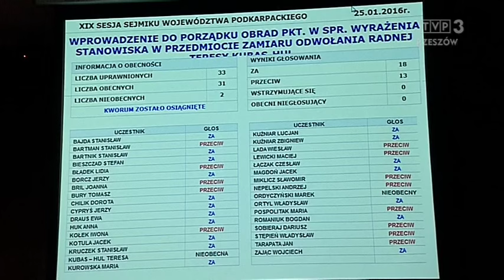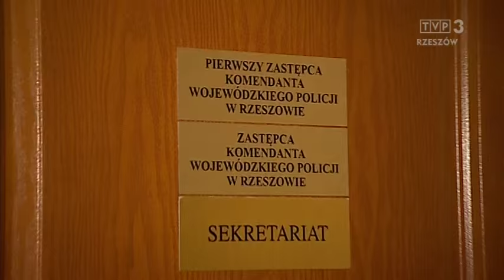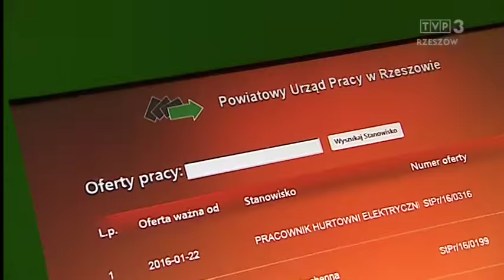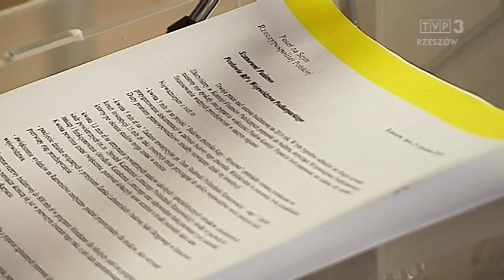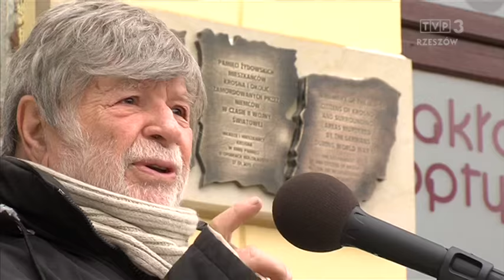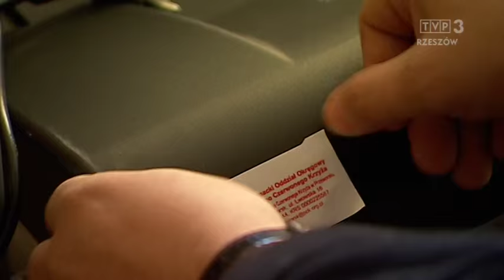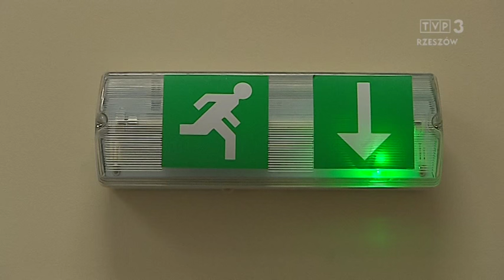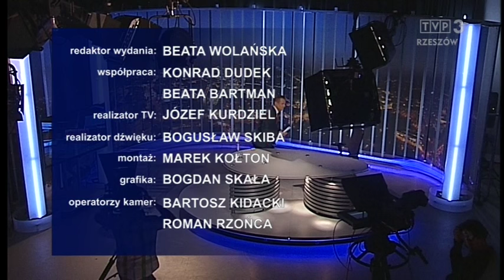Aktualności 25.01.2016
Dzisiaj w serwisie AKTUALNOŚCI: kadrowe roszady w podkarpackiej policji, nowy przewodniczący sejmiku województwa oraz program "Praca dla Młodych".